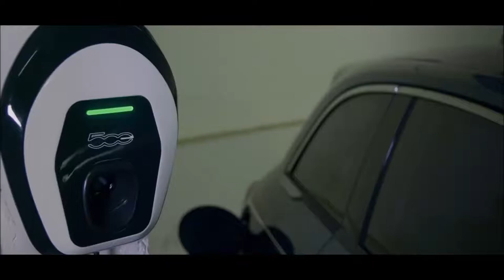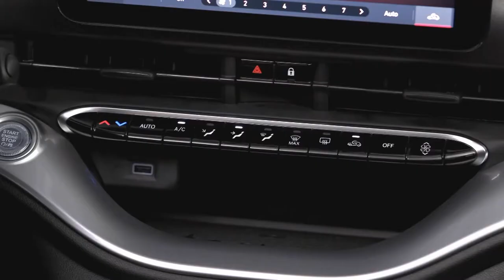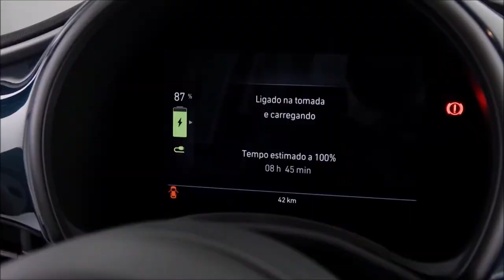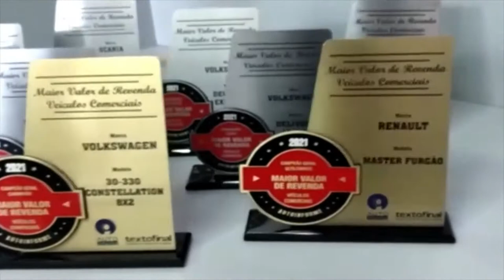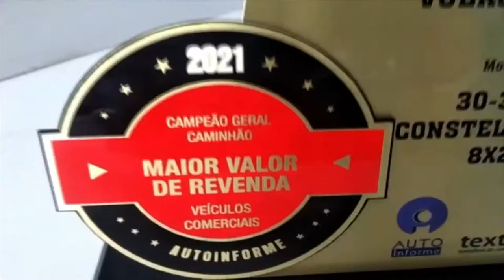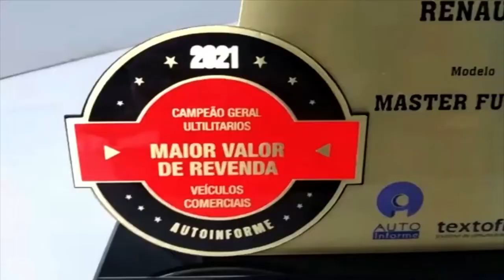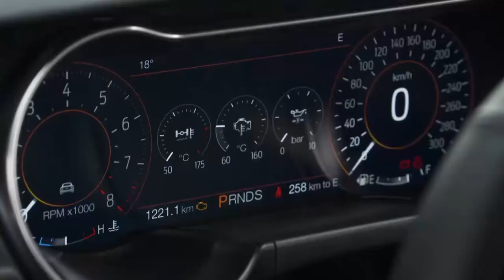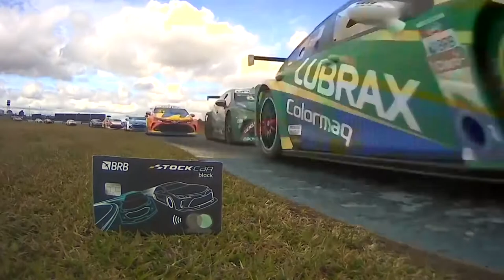Programa Bahia Motor 07 / 08 / 2021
Motocicleta Yamaha Fazer FZ25 chega de cara nova; Montadora lançou o novo Fiat 500 Elétrico. Volkswagen Constellation 30-300 e Renault Duster são campeões de revenda; Com mais tecnologia, chega à China, o novo Chery EQ1; Bahia Motor faz teste drive diferente com Ford Mustang Mach 1 e Curitiba tem duas semanas de emoções com a Stock Car//